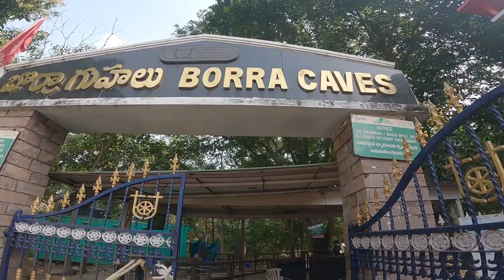EP-5 | BORRA CAVES | ARAKU VALLEY | ONE OF THE LARGEST CAVES IN INDIA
In this video, i head out to visit one of the largest caves in the country, Borra Caves.